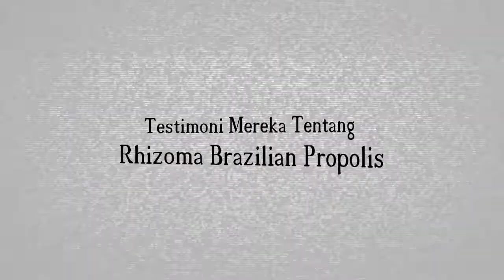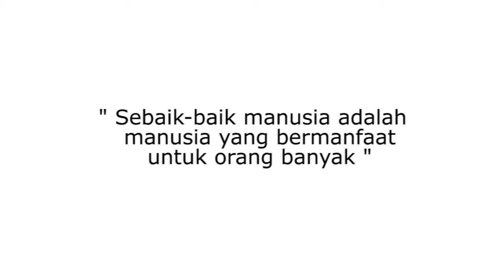Rhizoma Testimoni_RBP - Maag & Paru-paru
Kamsiah, Asal Pamayan Banten mengalami sakit Maag & Paru-paru Mengkomsumsi Rhizoma Brazilian Propolis untuk kesembuhannya.